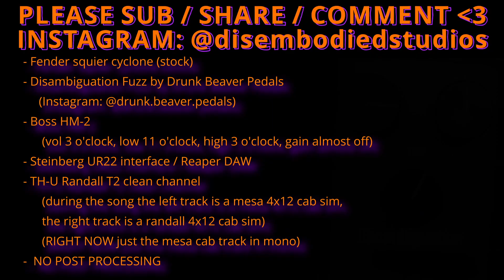This thing sounds like a ANGRY BIGMUFF!! - DEATH METAL RIFFS!!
Death metal with the Disambiguation Fuzz by Drunk Beaver Pedals.
Full signal path and info IN THE VIDEO.